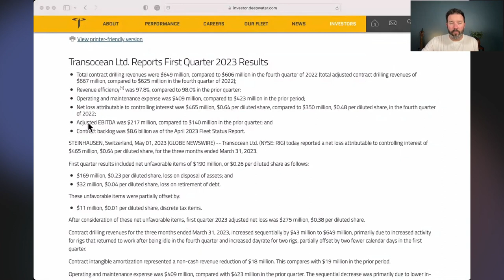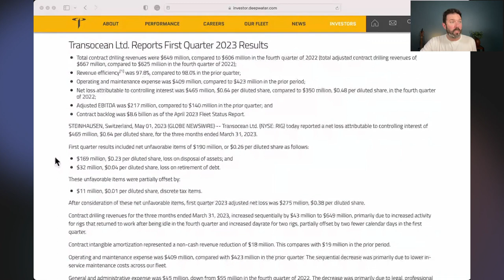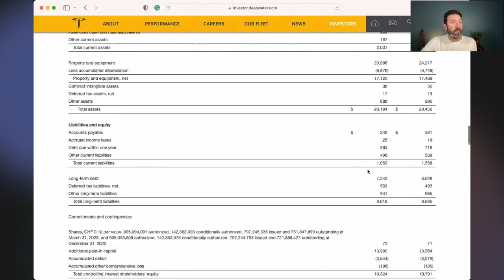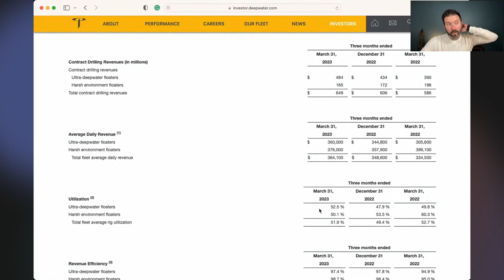Offshore Drilling Stocks Still Facing Challenges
💰Travis's Asymmetric Investing gives you 10x stock ideas and research.